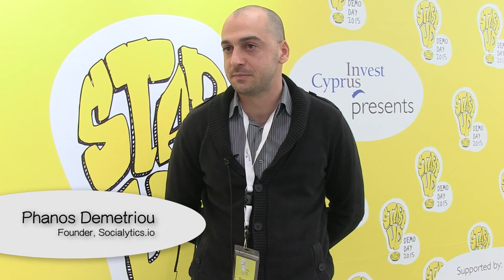SOCIALYTICS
Socialytics.io aims to be your all in one ally in this this crazy social media world. It monitors, analyzes and compares a Social Media Channel’s activities in real time. Socialytics offers quantitative, qualitative and psychographic analysis of social media KPI’s.

Presenter:
Phanos Demetriou